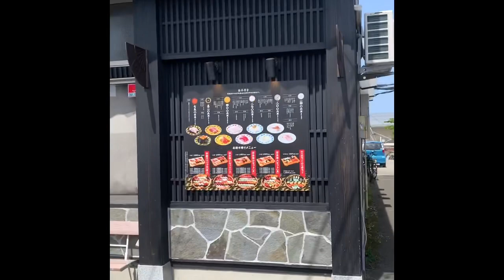キングたくのYJ#19014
新潟県新潟市ピアbandai及び万代島鮮魚センター初潜入。